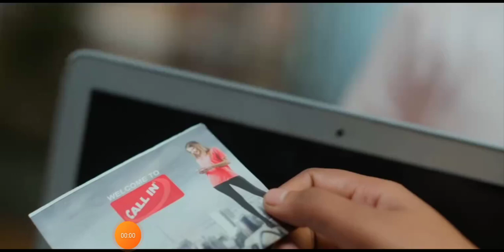Calling Sahasra (2023) Telugu Movie Trailer | Mark K Robin | Arun Vikkirala | Dollysha |Sudheer